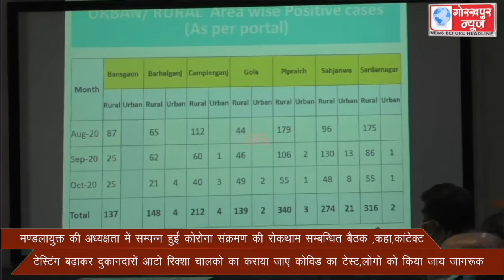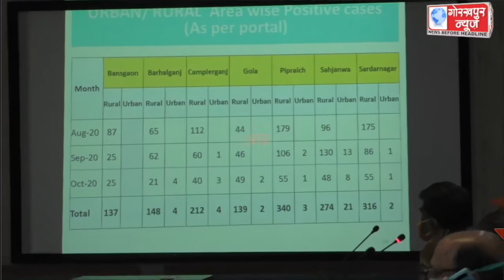मण्डलायुक्त की अध्यक्षता में सम्पन्न हुई कोरोना संक्रमण की रोकथाम सम्बन्धित बैठक कहा,कांटेक्ट टेस्टि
मण्डलायुक्त की अध्यक्षता में सम्पन्नहुई कोरोना संक्रमण की रोकथाम सम्बन्धित बैठक ,कहा,कांटेक्ट टेस्टिंग बढ़ाकर दुकानदारों आटो रिक्शा चालको का कराया जाए कोविड का टेस्ट,लोगो को किया जाय जागरूक